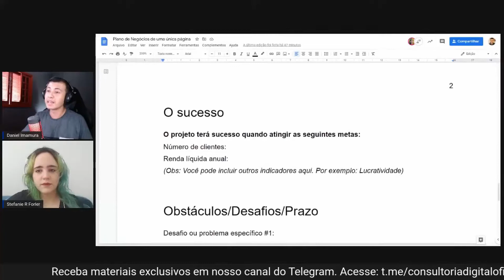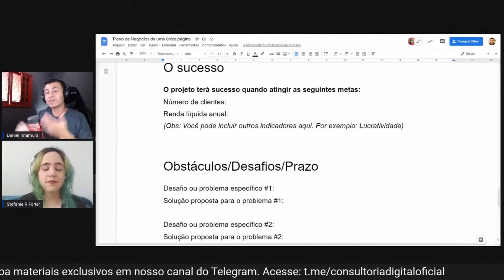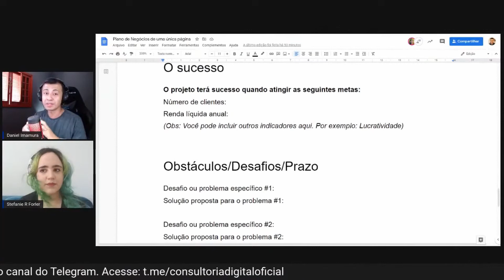Fórmula do Sucesso em Marketing Digital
Neste vídeo, você pode conferir qual é a fórmula matemática para ter sucesso com o seu marketing digital. Daniel revela quais são as contas que você precisa fazer para conseguir projetar qual será o seu resultado com as suas ações de marketing digital.

Se gostou do vídeo deixe o seu like! Se ficou com alguma dúvida deixe nos comentários.